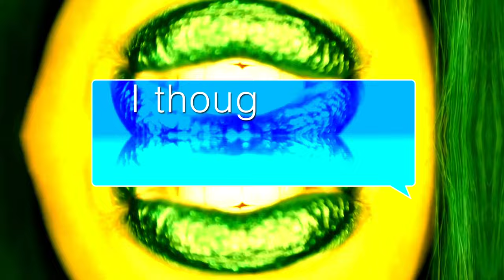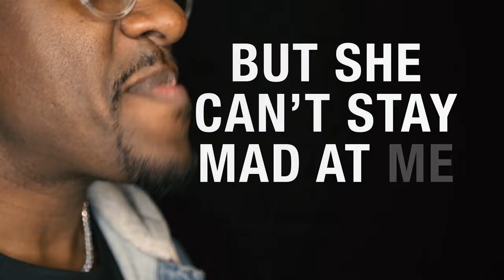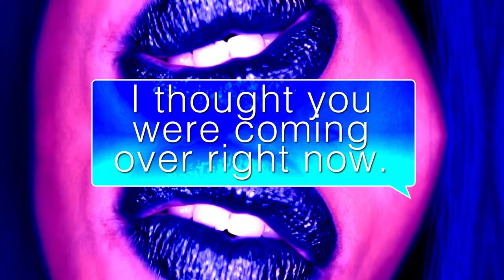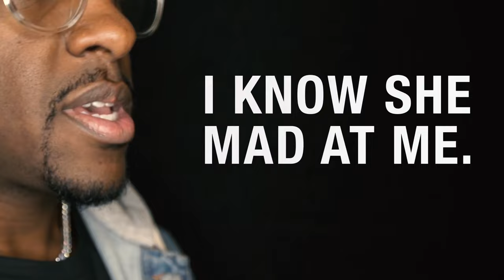Ryan Toby - Mad At Me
Music video for Mad At Me performed by Ryan Toby.